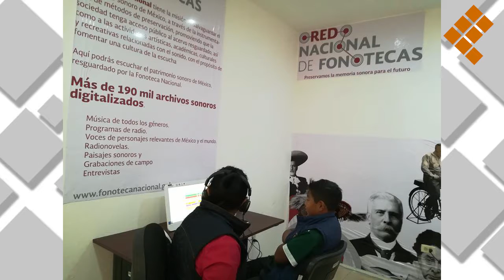Fonoteca de Tlaxcala ofrece acceso a archivos de la fonoteca Nacional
Fonoteca de Tlaxcala única en su tipo y con acceso directo al archivo de la Fonoteca Nacional